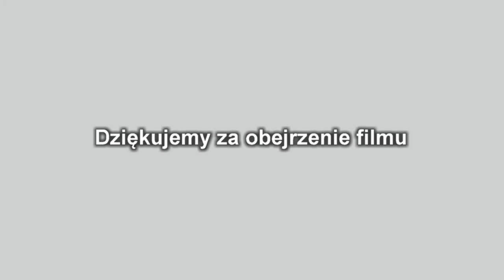Dzień Babci i Dziadka w szkole 3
Dzień Babci i Dziadka w Szkole Podstawowej w Gierałtowcu w dniu 22 stycznia 2014
część trzecia